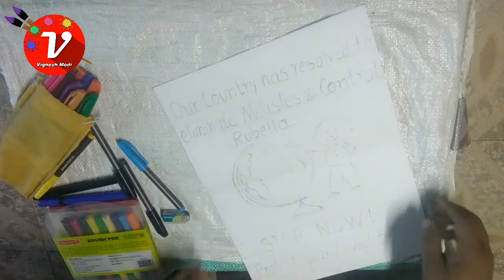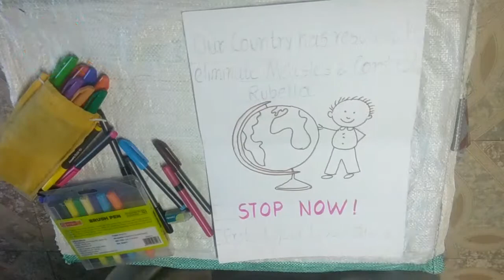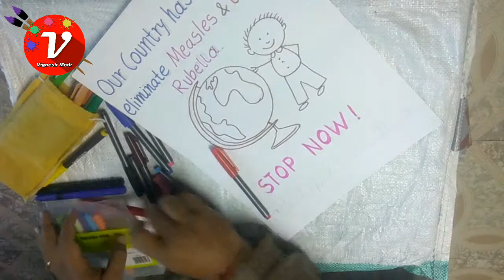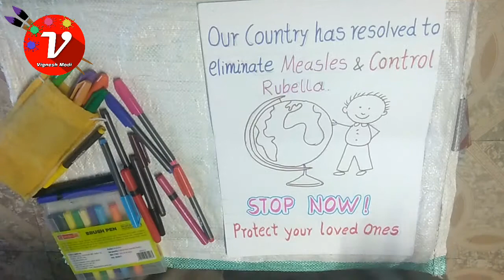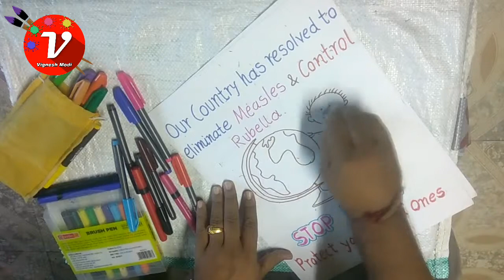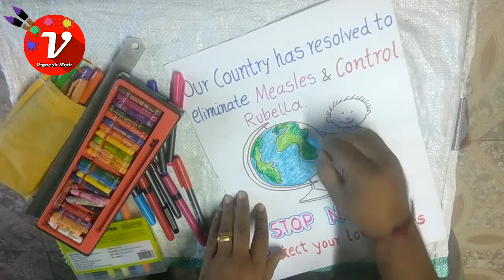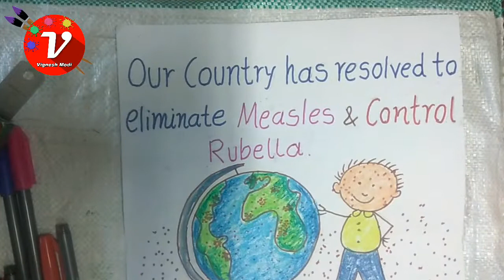Stop Now / Protect Your Loved Ones / Rubella Poster Drawing / Measles & Control Rubella / MRVaccine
Measles, Vaccination, Rubella, MMR, Symptoms Of Measles and Rubella,
easy poster Drawing, MMR Vaccine Drawing, Vaccination Campaign, Rubella Drawing, Measles Drawing,